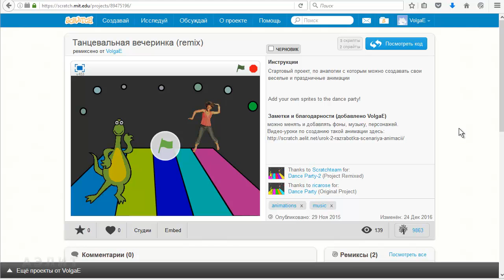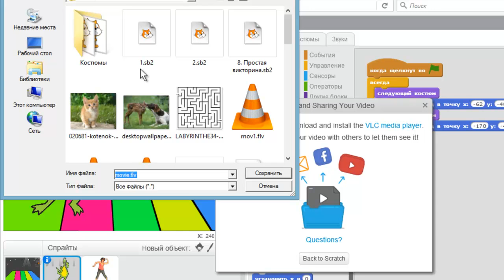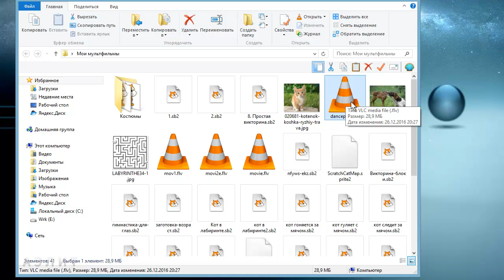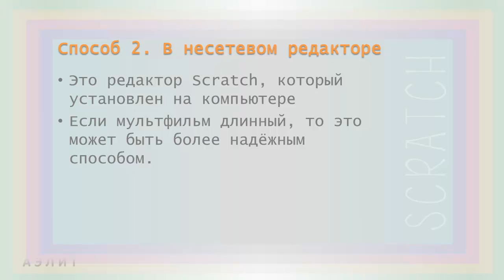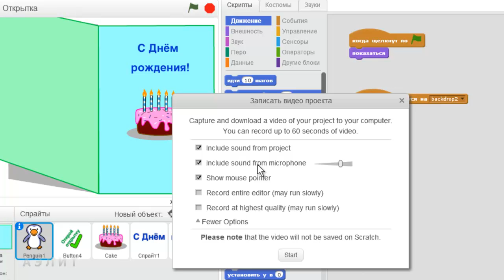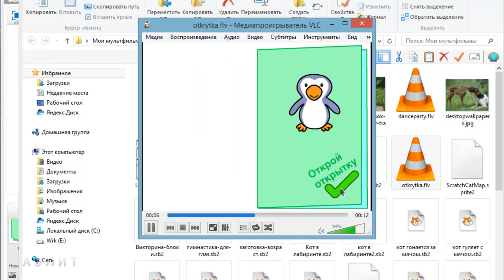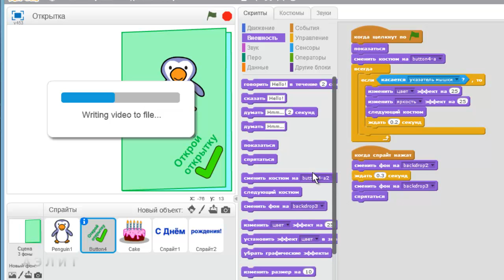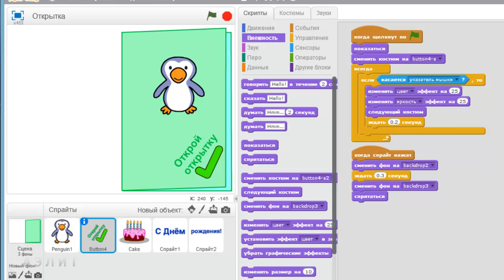Как записать Scratch 2.0 анимацию в видео-файл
Из этого урока ты узнаешь, как сделать видео из своего мультфильма или игры в Scratch 2.0.

Программирование анимации и игр в Scratch для вундеркиндов 6-7 лет и детей от 8 до 15 лет, а также их родителей и учителей.

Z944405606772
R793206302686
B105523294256